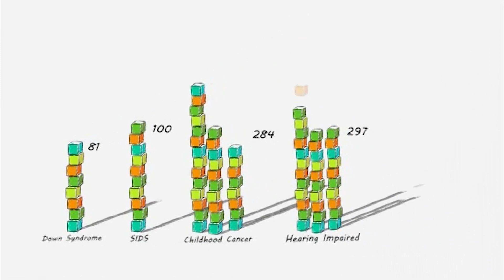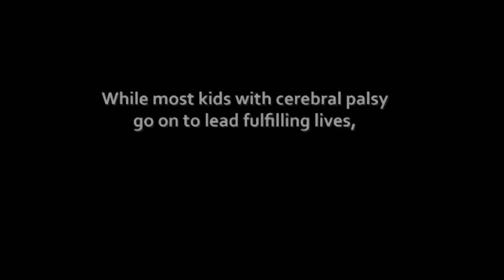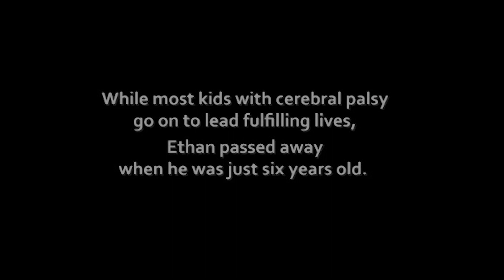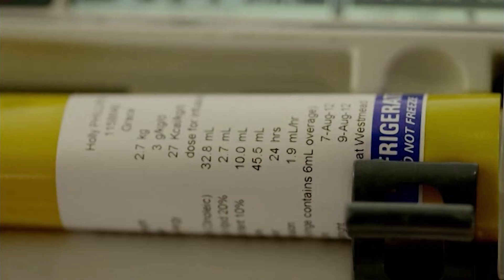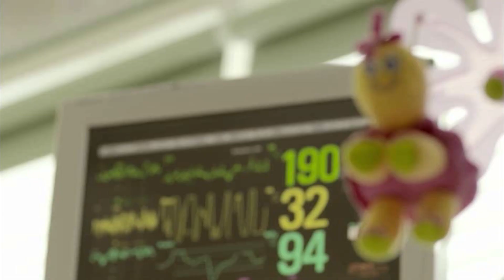Understand Cerebral Palsy with Peter FitzSimons AM and Professor Nadia Badawi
What is cerebral palsy and how does it affect people?
Cerebral Palsy Alliance has proudly developed this educational video about cerebral palsy which we hope will help us to continue create awareness and compel others to support us in our mission to prevent and cure cerebral palsy.

This video was launched in the Admiralty House, the official Sydney residence of the Governor-General of Australia. The Honourable Quentin Bryce AC CVO was full of praise for the video and stated that this is an important educational tool for all Australians.

The video reflects this clear message - that nothing is impossible, and that while significant breakthroughs have already been made there is still much to be done, much more research and investigation and joining of the dots from researchers around the world. We have the expertise, in fact we have the best researchers in the world, we have the determination and persistence to continue the work, but we also face many challenges and hurdles -- sometimes it seems difficult, but we know it is not impossible.